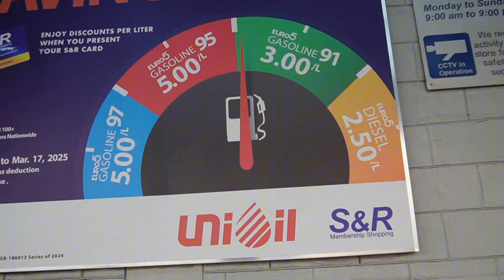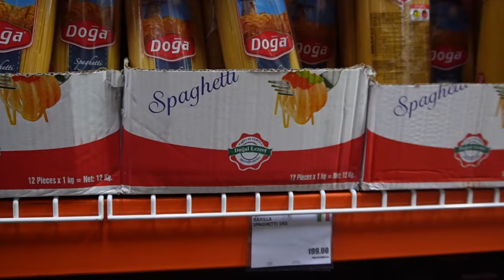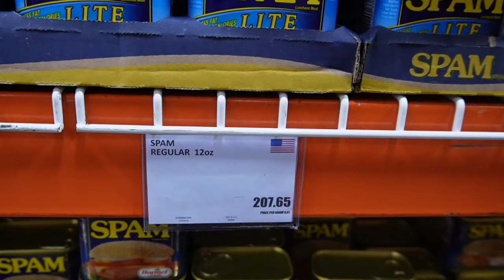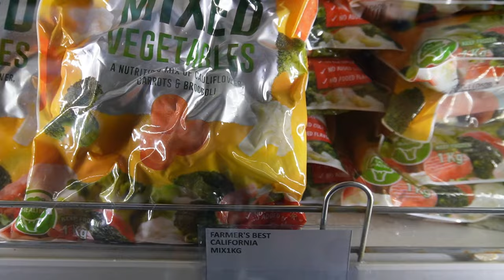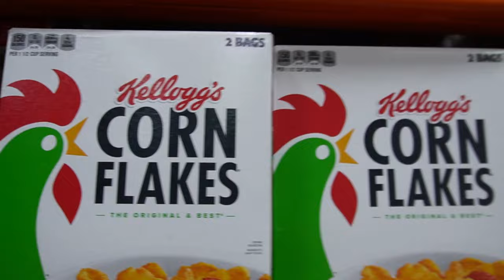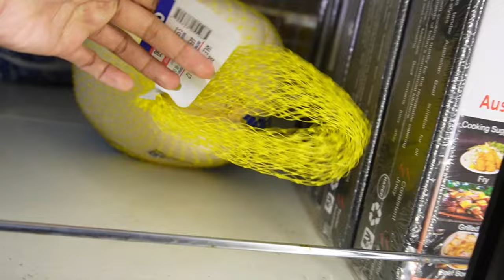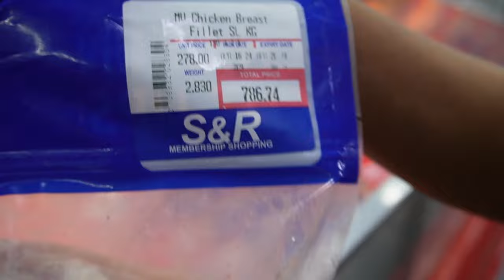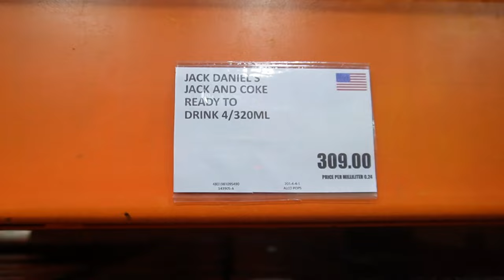YOU ARE RICH WHEN YOU SHOP HERE | S&R The Costco of the PHILIPPINES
Thank you for joining me in this episode, Please don’t forget to like, share, and subscribe to my channel, and if you want to know more about a specific topic or have suggestions for me to cover, please comment down below."
Hi Dear friends My only social media accounts are on Instagram and Patreon I don’t have any other account aside from the one i posted here on my YouTube channel. be aware of scammers pretending to be me. Please be careful. I love you guys, stay safe always.
tips: to convert kilo to pound just divide 1.25 😊😉

Click the support link to help me create more exciting content and keep this channel thriving. Thank you for being a part of this journey!